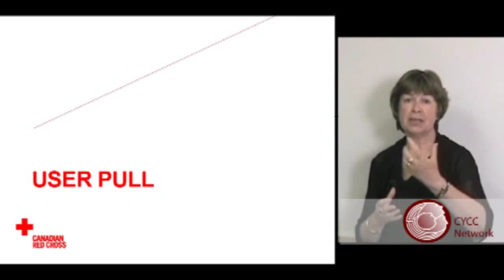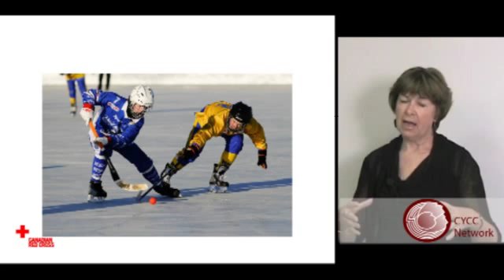CYCC xChange Webinar with Judi Fairholm Part 3: User Pull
In this clip from her CYCC xChange webinar, Judi Fairholm explains how working with Hockey Canada has taught the RespectED program valuable lessons on how to integrate their knowledge of violence and abuse prevention into existing systems.

You can learn more about RespectED by visiting their webpage